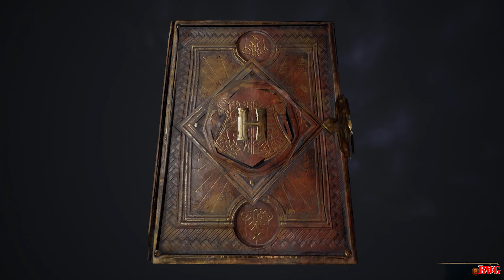Hogwarts Legacy | We catch some magical beasts | Day 12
We complete the tomb then go to beastsclass

Thanks to vecteezy.com for the Like button.